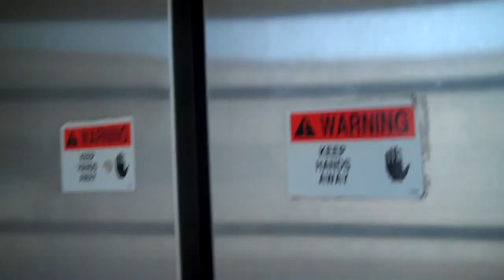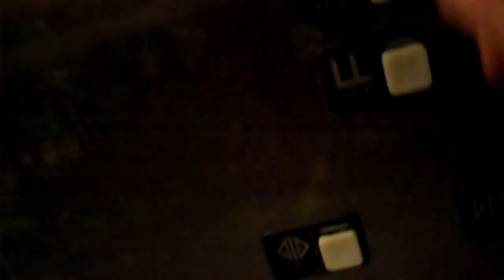Schindler Elevator at the Bloomingdale's Parking Deck at Roosevelt Field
This has UNBELIEVABLY improved!
Tech Specs
Brand: Schindler
Type: Hydraulic
Speed: 100 FPM
Distance: 3 Floors
DT Rating: 2 Doors seem to get stuck and weird shaft noises.